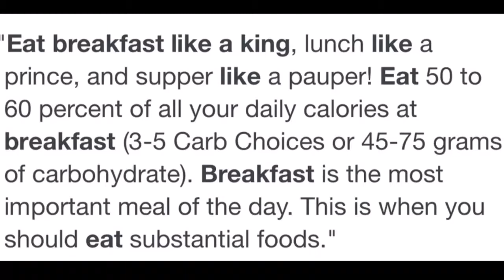WK 4: FINAL Numbers | Workouts | What I learned | Advice | PICTURES | LIFE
Hi Y’all!

This video covers the final week of my journey to lose ten pounds. I apologize I didn’t do food logs but I went over the allocated amount by 900 calories and did not gain weight. The workouts are listed below.

Monday’s Workout
Last day of last weeks workout

Irene